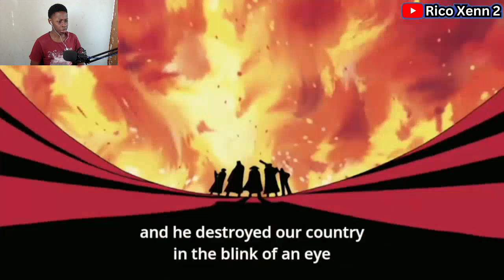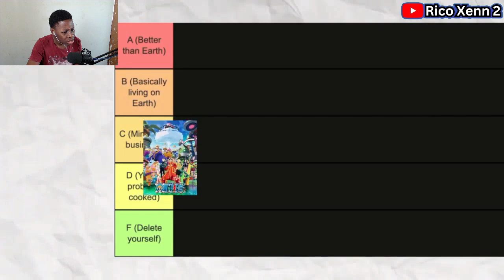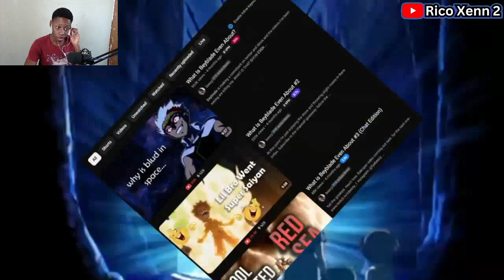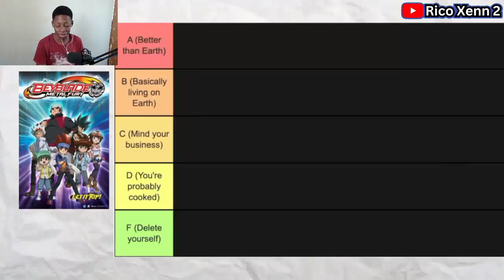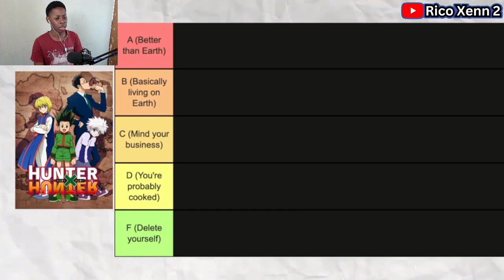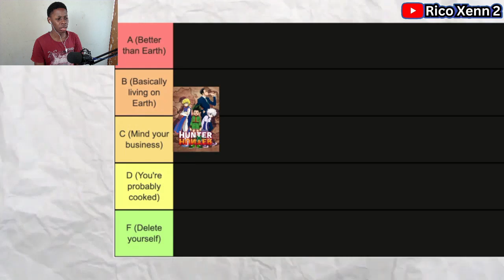The WORST ANIME Worlds to Live In 3 (Olamasama) | South African Reaction 🇿🇦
South African Reacts To : The WORST ANIME Worlds to Live In 3 (Olamasama)